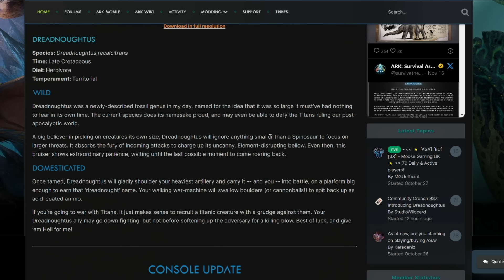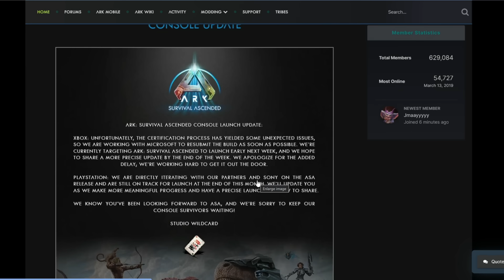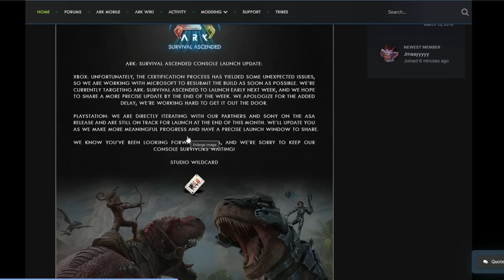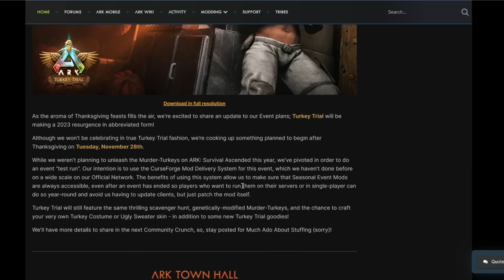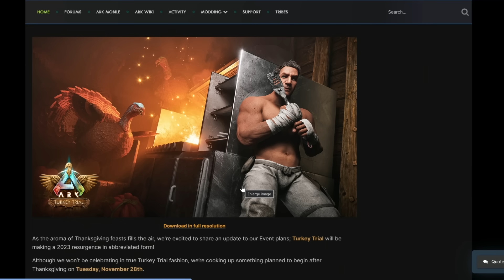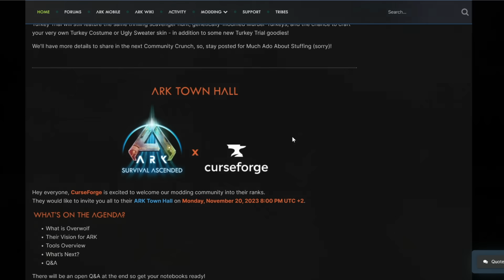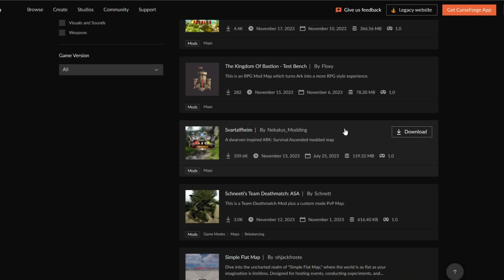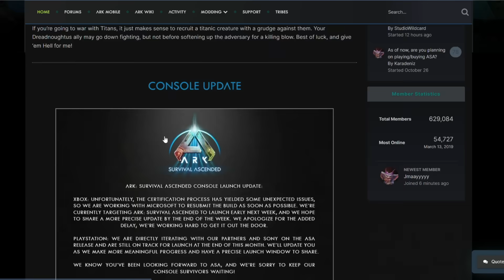ARK EVENTS Before Console Release? Overwolf How Mods Will Work Incoming! Dreadnought Dossier Reveal